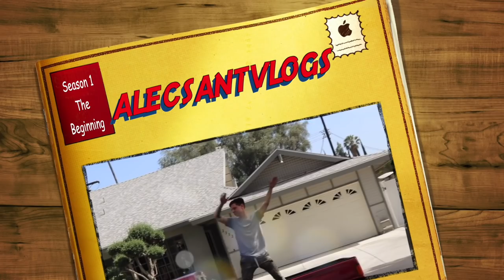ANOTHER QfA!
Music~